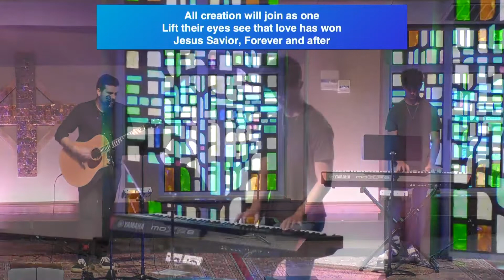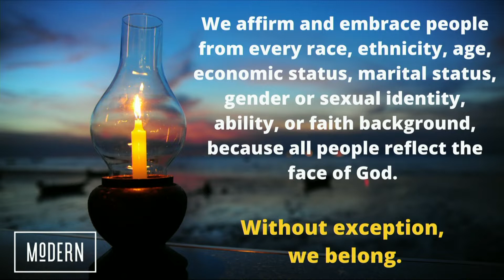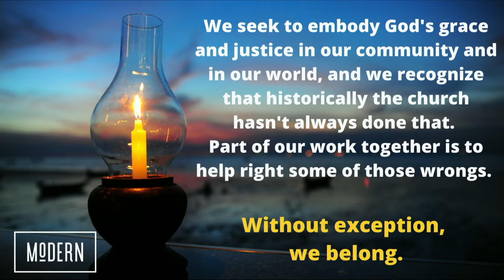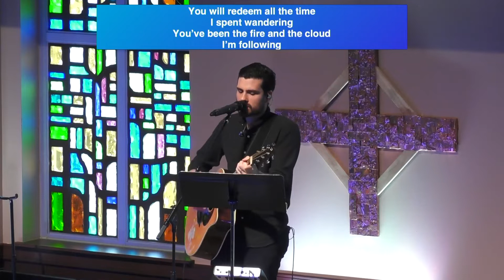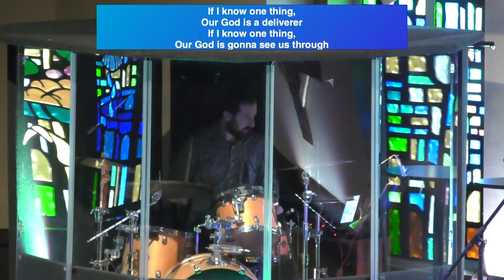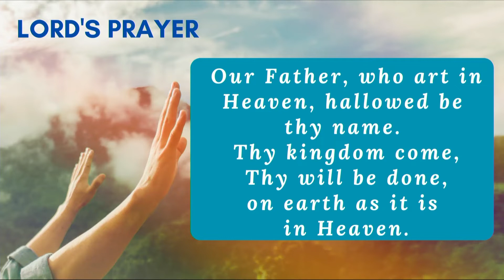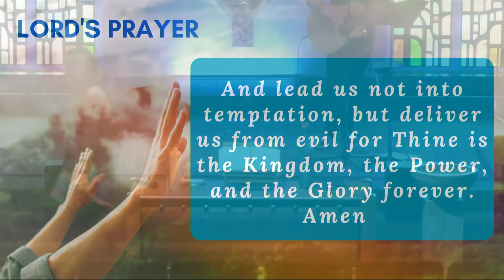4-24-22 Modern Worship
Let us know that you joined us online!